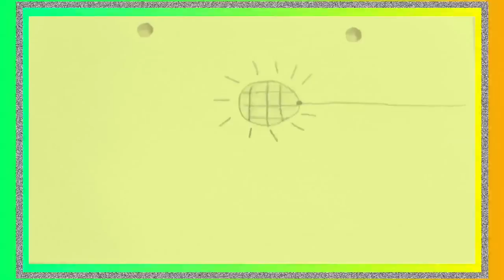Semana 3 del Programa de Verano para Niños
En esta semana de verano los niños aprendieron a hacer animación en flipbook, a crear un juguete electrónico, a grabar imágenes sonoras e incluso crear una lámpara.

CONACULTA
2015